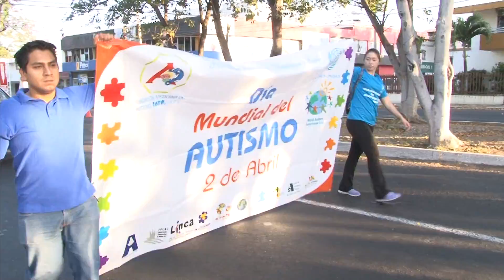CAMINATA POR EL AUTISMO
Colimenses salieron a realizar activación física para promover una cultura de aceptación y de respeto hacia las personas con Autismo.